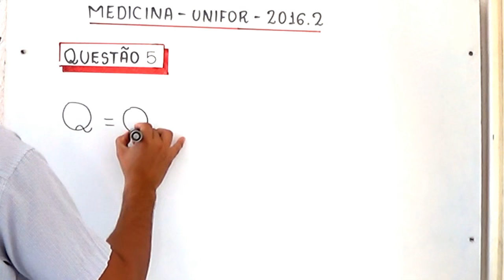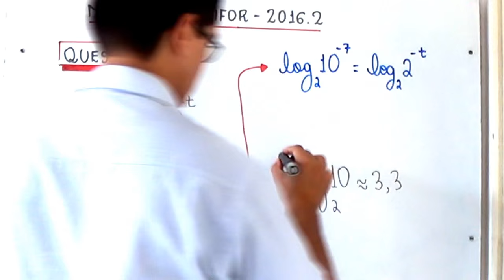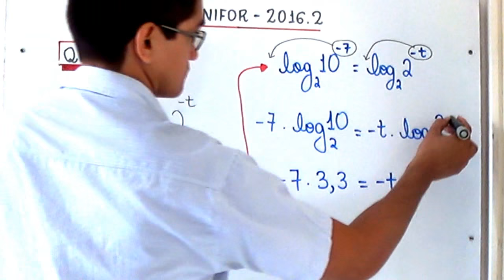Função Exponencial e Logarítmos - UNIFOR - MEDICINA - 2016.2 - Questão 5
A tireoide é uma das glândulas mais importantes do corpo humano. Encontrada próximo à laringe, é responsável por regular a "velocidade" do funcionamento do organismo. Essa glândula produz os chamados hormônios tiroidianos, como a triiodotironina (T3) e a tiroxina (T4). Os altos e baixos desses hormônios são as principais causas das doenças de tireoide: hipertiroidismo e hipotiroidismo, respectivamente. Para exames de tireide, é utilizado o elemento químico radioativo Iodo - 131, que tem meia-vida de 8 dias, ou seja, em oito dias metade do número de átomos radioativos se desintegra. A fórmula que calcula a quantidade de material radioativo em função do tempo de meia-vida é dada por Q = Qo \cdot 2^(-t), onde Q é a quantidade restante, Qo é a quantidade inicial do elemento radioativo e t é o número de períodos de meia-vida.

Suponha que uma clínica especializada em exames de tireoide tenha em seu estoque 100 g de Iodo - 131, quantos dias aproximadamente serão necessários para que o Iodo - 131 fique reduzido a 0,00001 g? (Use)